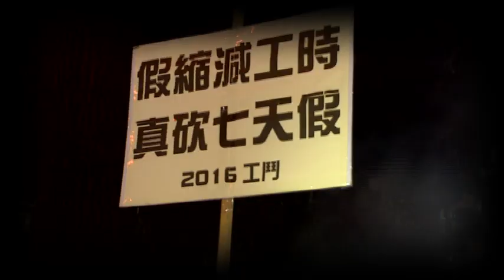一例一休明年上路 服務業恐水土不服?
一例一休明年元旦即將上路，不僅企業老闆哀嚎人事成本大增，對服務業的衝擊更大。像是一些續杯等免費服務會不見，更可能會減少使用正職人員，造成派遣工爆增，而未來老闆給的加薪幅度，恐怕也會變少。